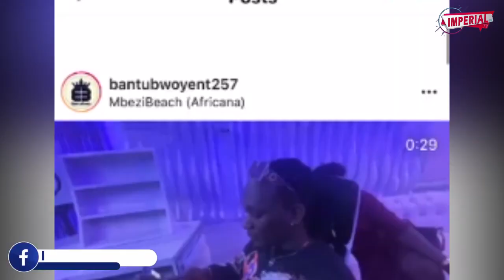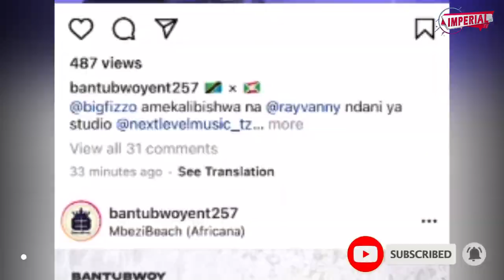Ntibikiri ibanga Big Fizzo ft Rayvanny/indirimbo yitwa nimetolewa/ikaba yakorew mur Next level Music